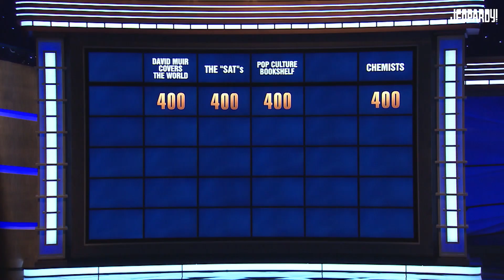Chemists | Category | JEOPARDY!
This presenter played one of the most famous fictional CHEMISTS of all time.